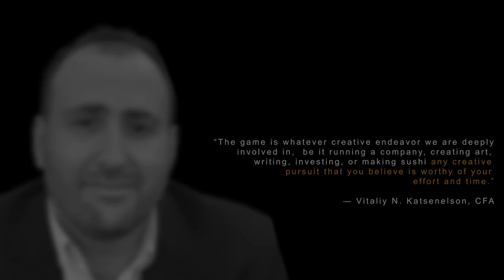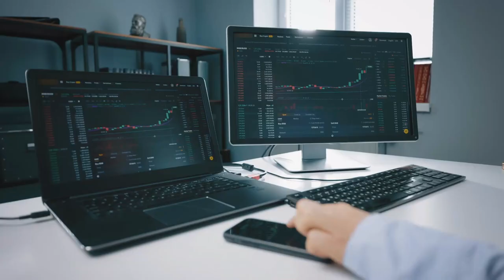The Stoic Mind and Value Investing Success With Vitaliy Katsenelson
Vitaliy Katsenelson, CEO at Investment Management Associates, shares his approach to value investing, writing, and Stoic philosophy. Vitaliy Katsenelson was born in Murmansk, Russia, and immigrated to the United States with his family in 1991. After joining Denver-based value investment firm IMA in 1997, Vitaliy became Chief Investment Officer in 2007, and CEO in 2012.

Chapters:
0:00 Introduction
0:28 Guest quote
0:33 Guest preview
0:52 Sponsored by Runnymede Capital Management. Subscribe to our newsletter at
1:58 Guest introduction
2:51 Earliest childhood memory of money
3:40 Growing up in Soviet Russia
4:38 Vitaliy's thought on the market cycle
7:30 Figuring out what not to do to save energy
8:15 What Vitaliy loves about investing
9:37 The process of value investing
16:07 Definition of high-quality companies
18:50 Valuation of companies
21:54 Benefits of a daily writing practice
25:50 Skin in the Game
32:30 Soul in the Game (Money is secondary)
38:34 Born in Russia, Made in America
46:46 Sacrifices made coming to the USA
50:40 Stoic Philosophy
58:40 Stoic views on money
1:01:40 How to be wealthy
1:03:54 Money and power
1:07:28 Definition of success
1:08:36 Where to follow Vitaliy
1:10:48 Favorite My favorite Inspired Money moment

Vitaliy has written two books on investing and is an award-winning writer. Known for his uncommon common sense, Forbes Magazine called him "The New Benjamin Graham." He's written for publications including Financial Times, Barron's, Institutional Investor and Foreign Policy. Vitaliy lives in Denver with his wife and three kids, where he loves to read, listen to classical music, play chess, and write about life, investing, and music. Soul in the Game is his third book, and first non-investing book.

In this episode, you'll learn:
- Vitaliy's approach to value investing
- Why a daily writing practice can make you a better investor and human being
- Stoic philosophy as an operating system for life

Transmedia Producer: Bradley Jon Eaglefeather
Editor: Andrew W and Fiza
Animator: Chad Lawrence